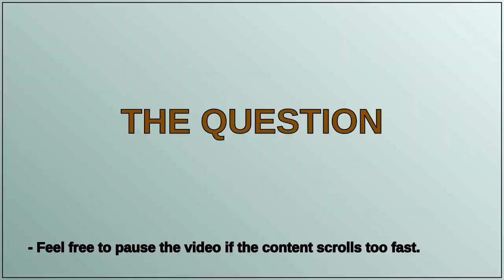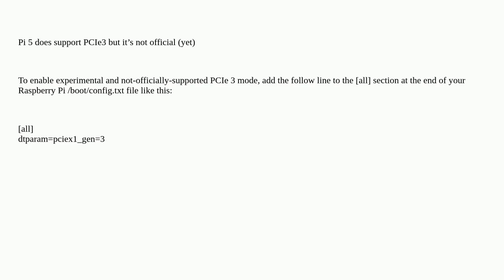Raspberrypi: Why does PineBerry advertise PCIE Gen3 NVME, and Raspberry PI 5 claims Gen2?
Why does PineBerry advertise PCIE Gen3 NVME, and Raspberry PI 5 claims Gen2?

A special thanks goes out to the community

  pi-5